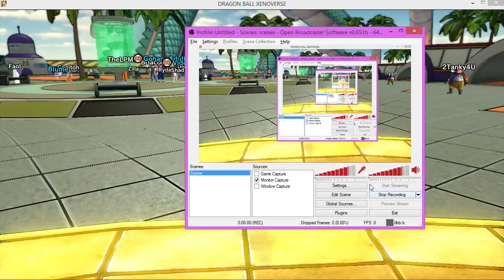DBZ Xenoverse: Update News~ Challange accepted!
So I took time to build my character for the runs on DBZ Xenoverse. And I got to say I am very satisfied by both builds i made. Now then since i have this character built now to test them on actual battle. So every weekend (Friday or Saturday) I will make vids on my random matches and match ups against other players. So let's rock!